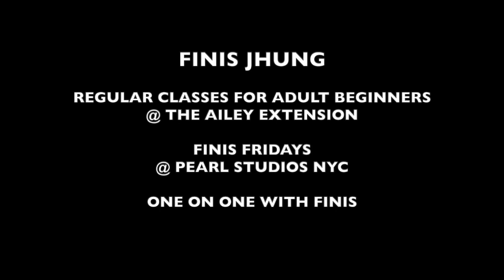Finis Jhung Ballet Technique: Chaînés (single turn)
My approach to teaching chaînés differs from traditional teaching in that instead of dividing the turns as half & half, I want students to make a complete en dehors turn on the second step.

This makes them stand erect, step out, push down, open and turn the front arm, and spot to bring the body around.

It builds a sense of rhythm: "and 1 and 2" or "ta-tuhm, ta-tuhm" and eventually enables to tombé easily into a linking step or pose.

This is broken down in two instructional videos: THE ART OF TEACHING TURNS and FJBT LEVEL 5 INTERMEDIATE CENTERWORK ON TURNS & JUMPS which you can purchase as a DVD or Streaming

GET MORE FINIS!!

2020 ADULT STUDENT WORKSHOP - June 13 & 14 at Pearl Studios NYC. We were SOLD OUT both days this past summer. Don't be left out.

2020 FINIS JHUNG TEACHER WORKSHOP - “TEACH WHAT REALLY MATTERS” Saturday & Sunday – August 1 & 2 at Pearl Studios NYC Room 404.

FINIS FRIDAYS are now offered once each month. Each is focused on a specific area of dance. These special sessions are conducted at Pearl Studios NYC. Registration in advance is required as space is limited.

WEBSITE SALE! - Save 25% when you spend $100-199 and 50% when you spend $200 or more. Some restrictions apply. See Terms of Agreement

Want a PRIVATE LESSON?